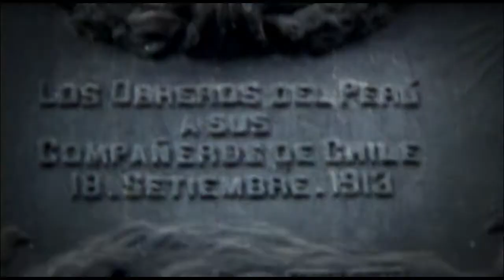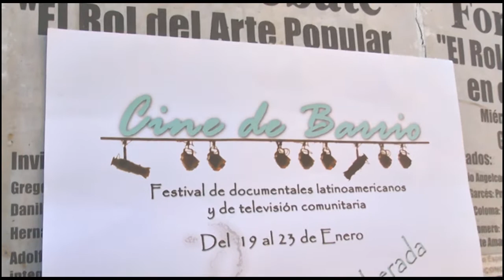Resumen Cine de Barrios